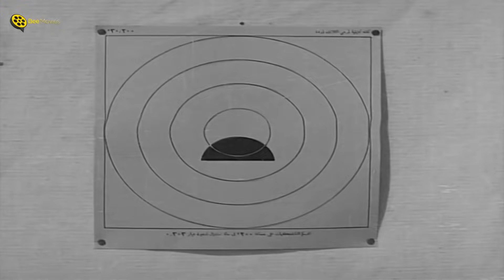لما تبقى داخل الجيش مش فاهم حاجة في أي حاجة 😂 اسماعيل يس هيتكدر بسبب عمايله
░ فيلم إسماعيل يس في الأسطول | بطولة اسماعيل ياسين : ░

░ بطولة : ░

ـــــــــــــــــــــــــــــــــــــــــــــــــــــــــــــــــــــــــــــــــــــــــــ
ـــــــــــــــــــــــــــــــــــــــــــــــــــــــــــــــــــــــــــــــــــــــــــ
Ismail Yassin Fil Ostol - Movie:

ــــــــــــــــــــــــــــــــــــــــــــــــــــــــــــــــــــــــــــــــــــــــــــــــــــــــــــــــــــــــــــــــــــــــــــــ

 ░ Cast : ░

♦ Ismail Yassin
♦ Zahrat El-Ula
♦ Zinat Sidqi
ـــــــــــــــــــــــــــــــــــــــــــــــــــــــــــــــــــ
الشويش عطية
الشاويش عطية
hslhudg dhsdk
hslhudg dhsdk
hgah,da u'dm
Islamil Yassin
Ismail Yassin
Esmaeel Yassin
Ismaiel Yaseen
Ismaiel Yassin
Ismail Yassin